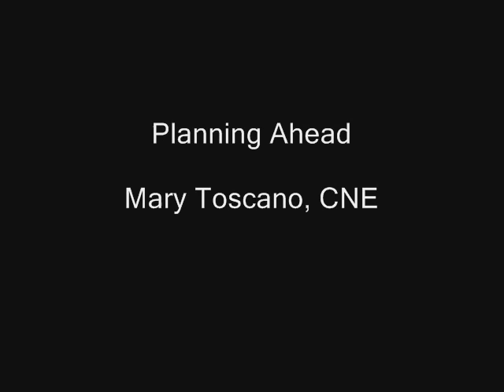Save Time Cooking Healthy Food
Steve St. Clair interviews Mary Toscano on American Freedom Radio Interview on 10/17/09. Excerpt #2 shows how planning ahead makes healthy eating easy.

Mary is the creator of nutrition DVD "Sweet Fire: Understanding Sugar's Role in Your Health" -- a highly informative crash course on what different foods do to your body, and how to pick foods that promote good health and keep the body's blood sugar stable.

ABOUT SWEET FIRE:
This enlightening and informative video provides a comprehensive and holistic picture of the role of sugar and carbohydrates in your health.

With clarity, humor, insight, and precision, Mary Toscano introduces you to the physiology of sugar highs and lows. When you understand the mechanisms underlying what we eat and how we feel, decisions about what to eat for maximum energy, stamina, and long-term well being, become clear and simple.

With slides, animations, demonstrations, and drama, this is both captivating and educational. Topics include:

*** The carbohydrate content of the average diet,
*** The development of insulin resistance,
*** Whole vs. processed foods,
*** Diabetes and hypoglycemia,
*** Ways to manage and balance your blood sugar levels.

Of interest to everyone wanting to be better informed about how sugar and carbohydrates impact their mood, energy, well being, weight, and health.

Produced by Mary Toscano Healthy Living. Playing Time: 65 min.